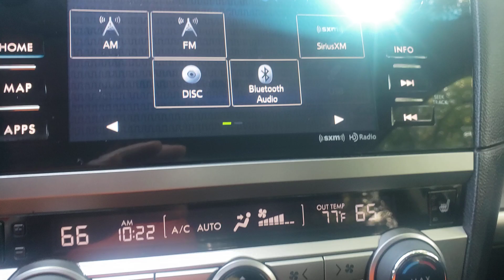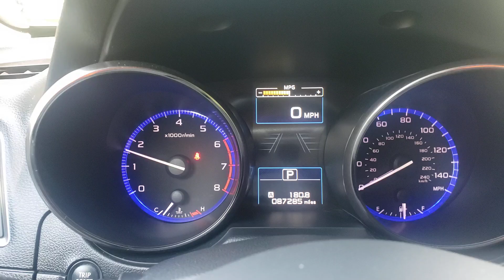2017 Subaru Outback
Please view the professional photos and professionally-produced video to get a more detailed look at the vehicle and to see how well it has been cared for.  Financing available for qualified buyers.

2017 Subaru Outback 2.5i Limited AWD

87,283 Miles
Owner is a non-smoker
Front tires: 97%
Rear tires: 97%
Interior: 9.9/10
Exterior: 9.8/10

Here is the police station address where we will show the Outback to you: 301 N Second st. St Charles Mo 63301. All Vehicles are cleaned and sanitized before Showing and Delivery for your safety.

About iAutoAgent:
- A+ Better Business Bureau, 5 Star Google Ratings.
- iAutoAgent featured on Fox2 News, ABC  97.1 FM, and many other media.
- For your safety, all iAutoAgent vehicles are shown at police stations.
- All vehicles come with current Missouri Safety and Emissions Inspections and a rigorous 3rd-party, ASE-certified, pre-purchase mechanical inspection.
- Zero Haggle on Pricing, Zero pressure to buy, and Zero extra fees added to the price.